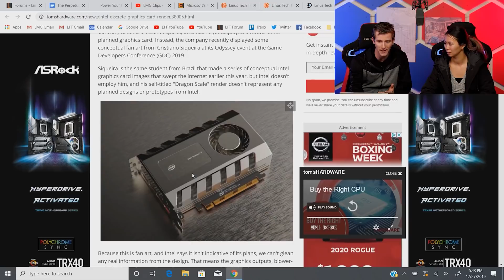Will Intel’s GPUs be Disappointing or Awesome??